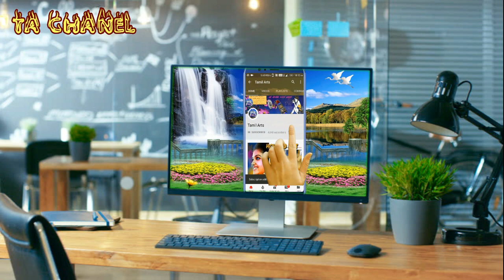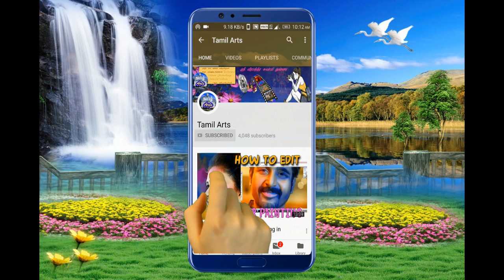தலையில் தேங்காய் உடைத்தல் | veerapathira nadakam perayambattu